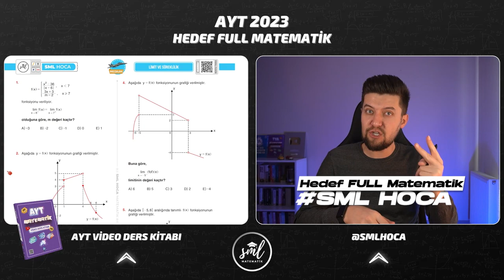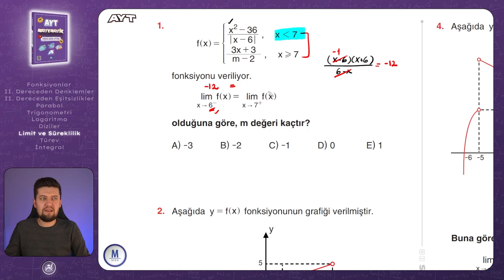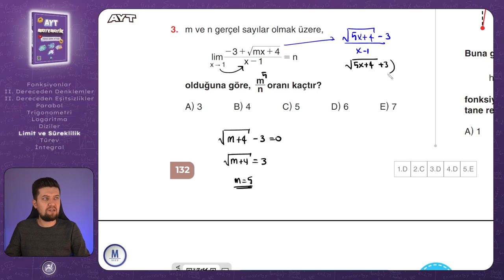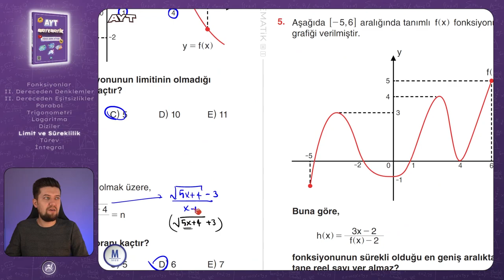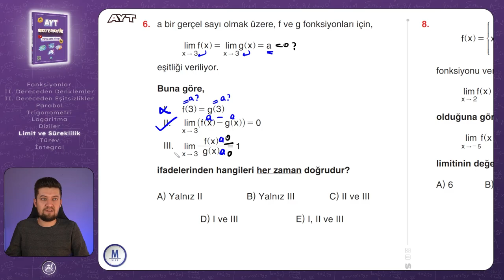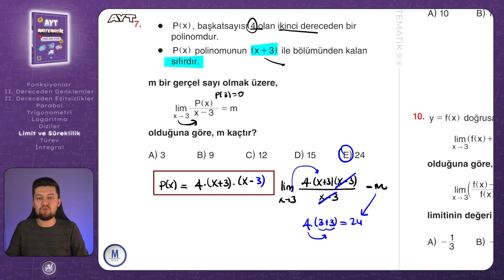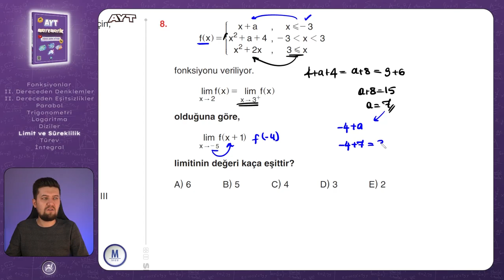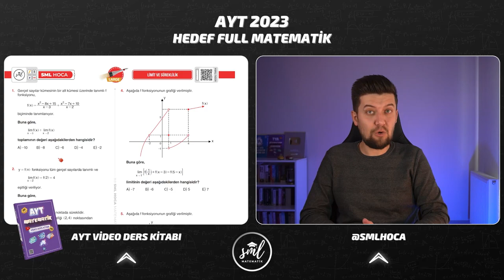AYT MATEMATİK 2023 | Limit ve Süreklilik Medium Test 2 | 57. Video | Sml Hoca